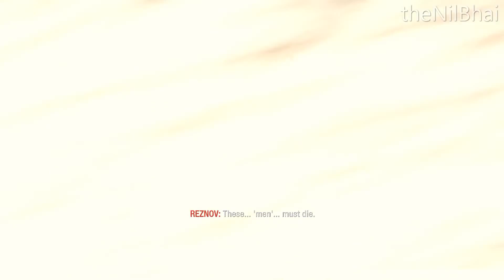Call of Duty: Black Ops - Part 8/2 - PROJECT NOVA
Call of Duty: Black Ops is a 2010 first-person shooter video game developed by Treyarch and published by Activision. It was released worldwide in November 2010 for Microsoft Windows, the PlayStation 3, Xbox 360, and Wii, with a separate version for Nintendo DS developed by n-Space. Aspyr later released the game for OS X in September 2012. It is the seventh title in the Call of Duty series and the third to be developed by Treyarch. It serves as the sequel to Call of Duty: World at War.